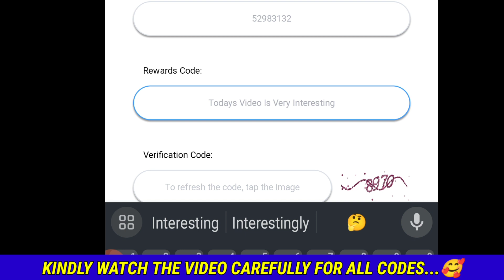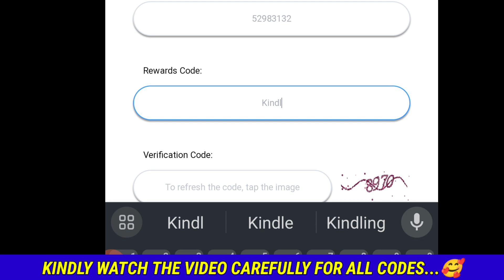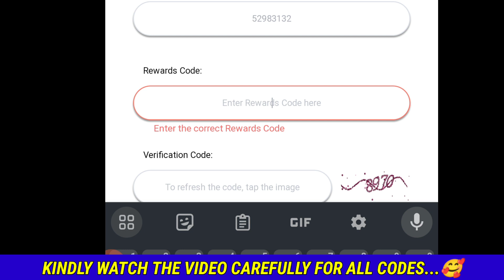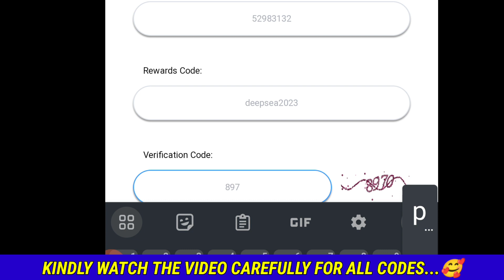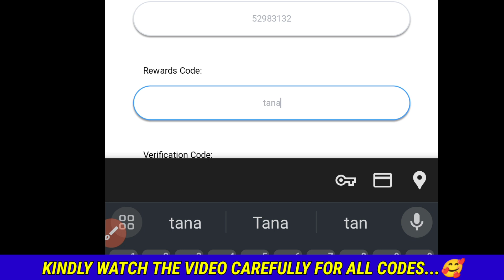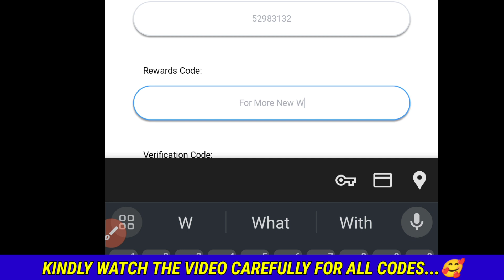✨Newest✨ SURVIVOR.IO PROMO CODES 2023 - SURVIVOR.IO CODES 2023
1:) survivor!.io promo codes
2:) survivor.io promo codes
3:) survivor.io promo code
4:) survivorio promo codes
5:) survivor.io,survivor.io codes
6:) survivorio promo code
7:) survivor.io promos
8:) survivor.io code promo
9:) survivor!.io
10:) survivorio new promo codes

HOW TO REDEEM CODES IN SURVIVOR.IO

Step 1: Head over to the game's official redemption page.
Step 2: While in-game, head over to the Settings menu (in Battle tab) and check your Player ID.
Step 3: Type in your Player ID on the website, type in the Survivor.io code from the list above and the  Verification Code.
Step 4: Tap on the Redeem button.

Survive the Monsters, Survive the Fun!
Dangerous zombies are attacking the entire city! The city is in peril!
Awakened by the trial of dreams, you've no choice but to take on the heroic mantle of saving the city!